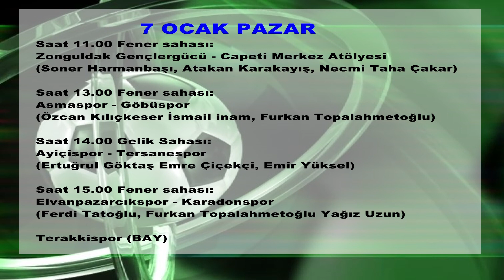ZONGULDAK BİRİNCİ AMATÖR KÜMEDE HEYECAN